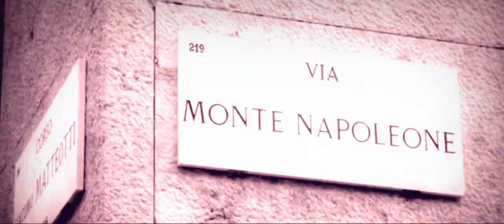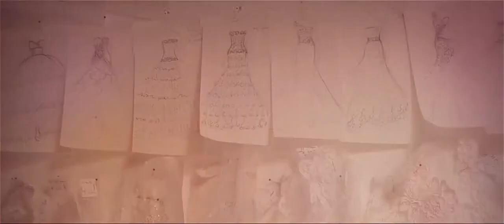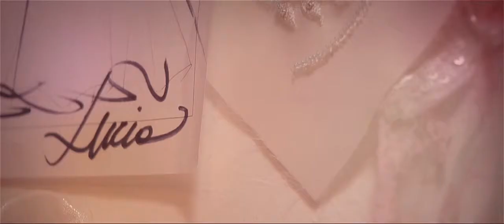THE MIRACLE OF LOVE